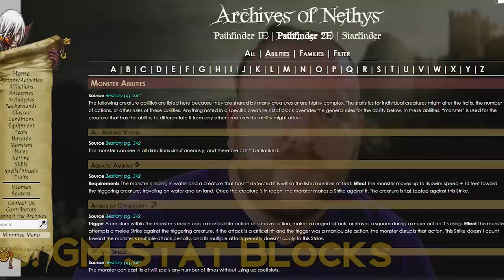Dungeons and Dragons 5e vs Pathfinder 2e | Head to Head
Which game is better? Dungeons and Dragons 5th Edition or Pathfinder 2nd Edition? Today we're going to try to answer just that by comparing DnD 5e vs Pathfinder 2e on 15 game mechanics. But which game will win the title of best game? Dungeons and Dragons 5e vs Pathfinder 2e... ready, set, go!

NOW AVAILABLE - The Mist Walker! - New 5e Class!

And the rest of
Community!!!

NOW AVAILABLE - MY 5E ADVENTURE!